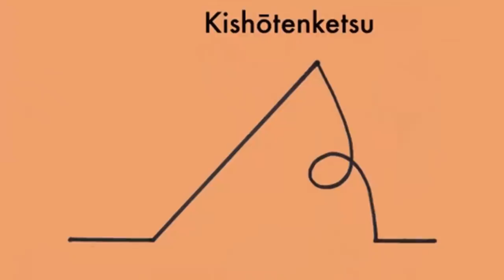The Historic Rise Of Shigeru Miyamoto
Shigeru Miyamoto is a once in a generation type of man. The Nintendo mastermind behind the Super Mario Bros, the Legend of Zelda, and so many other iconic franchises has turned into a living legend. He became one of the founding fathers of gaming by creating the first game with a story, Donkey Kong. But how did Miyamoto become the living legend he is today? Join your host, Ryan, as he dives into the history of Nintendo and the history of Shigeru Miyamoto!